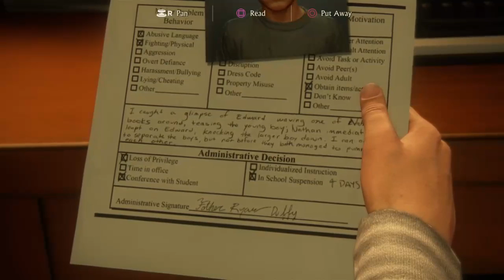Uncharted 4 part 1 walkthrough